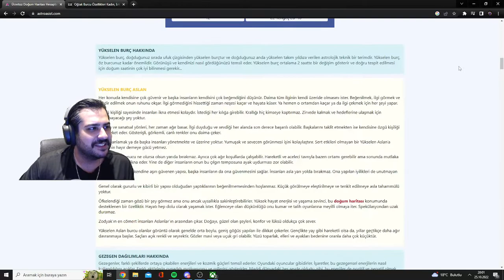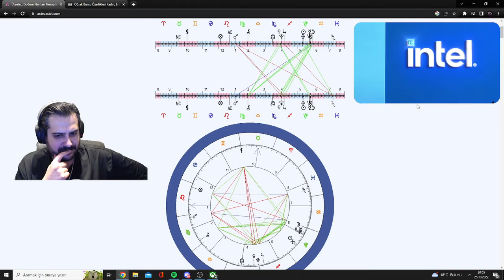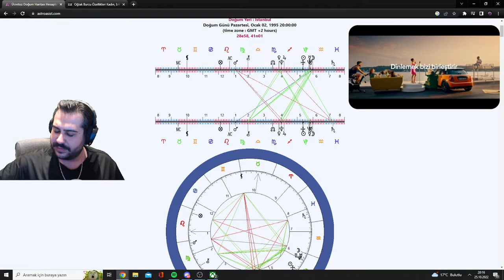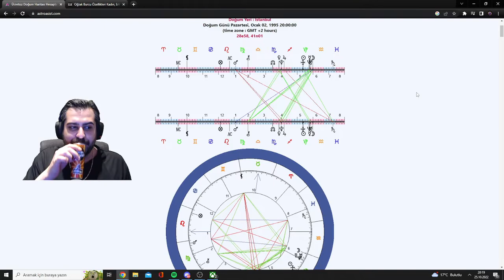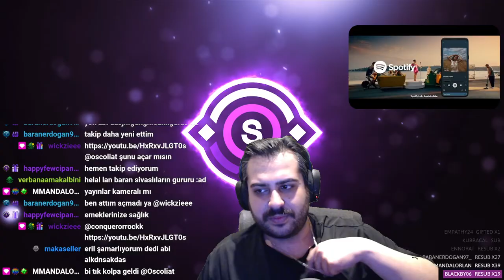CANLI YAYINDA ASTROLOG BURÇ HARİTAMA BAKTI!! ( GERGİN ANLAR )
BUGÜN YAYINIMIZA KONUK OLAN SETANAY HOCAM BİZİ BİLGİ ŞELALESİNDE YIKADI KENDİSİNE TEŞEKKÜRLERİMİZİ SUNUYORUZ..